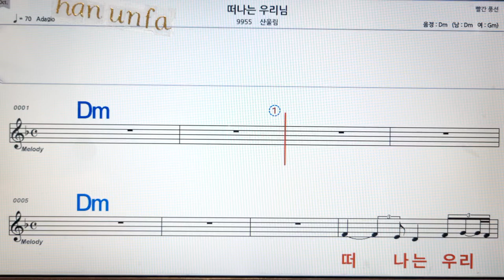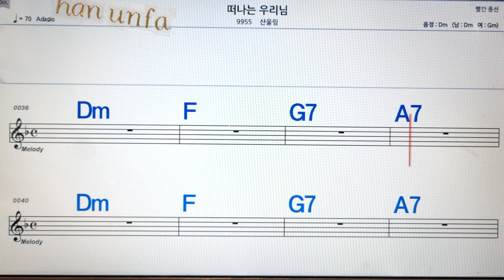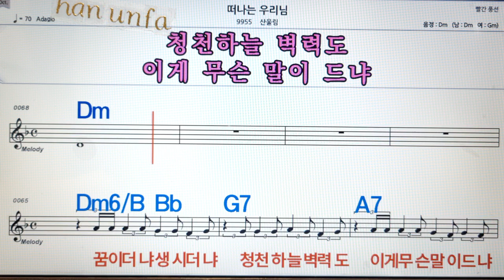떠나는 우리 님/산울림💋노래방, 통기타 , 코드 큰악보, 가라오케, 반주💖Karaoke, Sheet Music, Chord, MR